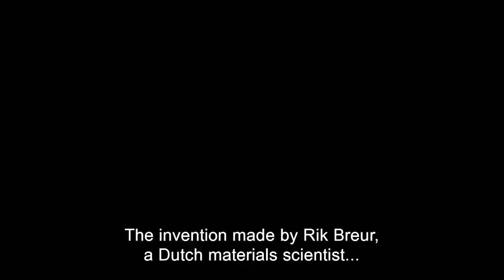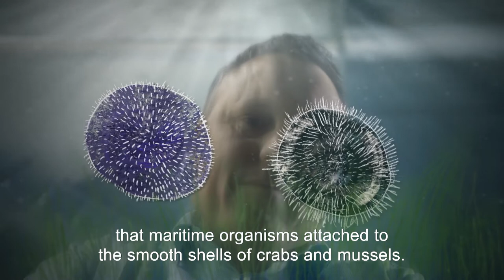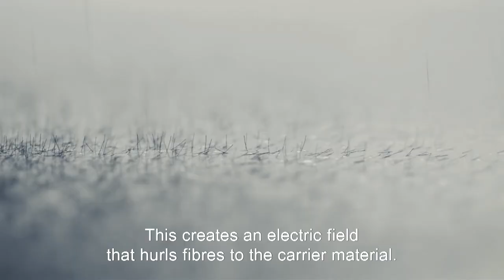Finsulate at Discovery Channel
Finsulate at Discovery Channel in TV Show "How do they do it?"